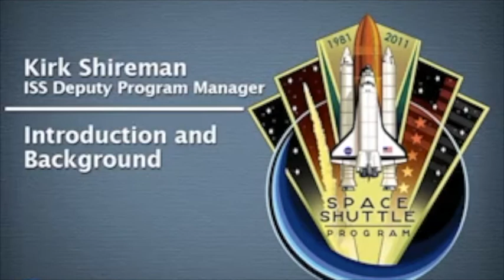Space Shuttle Transition and Retirement - Kirk Shireman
Kirk Shireman
ISS Deputy Program Manager

Segments:

00m00s Introduction and Background
00m36s Impact of Shuttle Retirement on International
03m07s Launch on Need and Safe Haven
09m27s Impact on ISS Budgets
17m57s Life After Shuttle: EVA, Robotics, Crew Time
24m04s Life After Shuttle: Skip Cycles
29m37s Life After Shuttle: Contingency Planning
32m56s Space Shuttle Going Out of Business Sale
37m41s Top Three Takeways